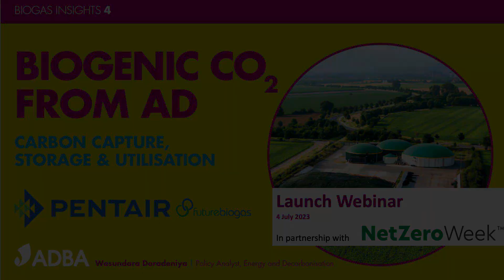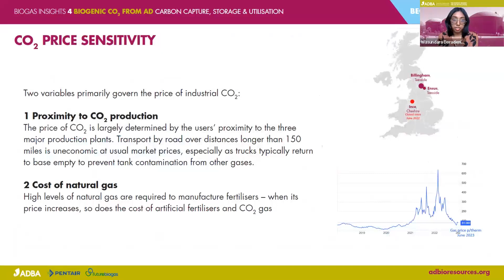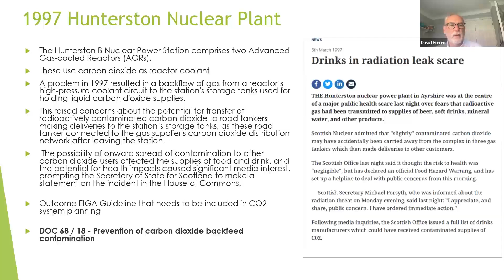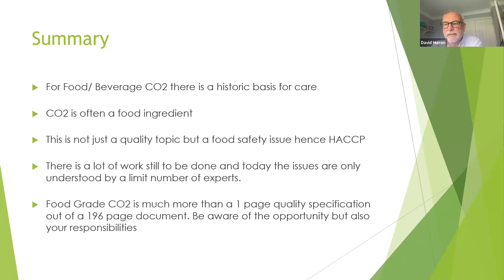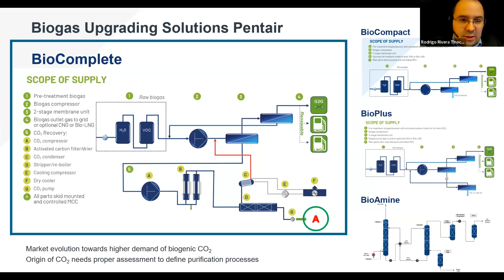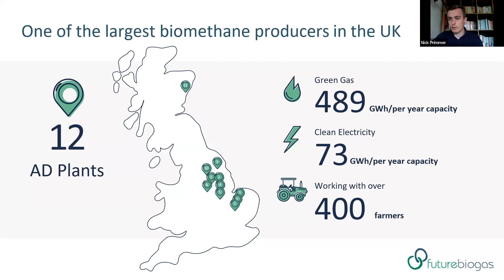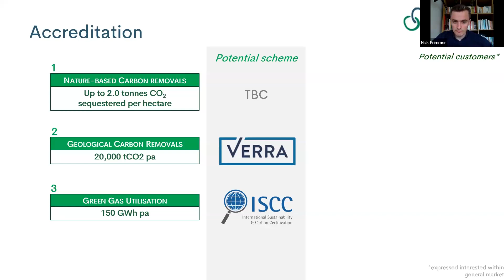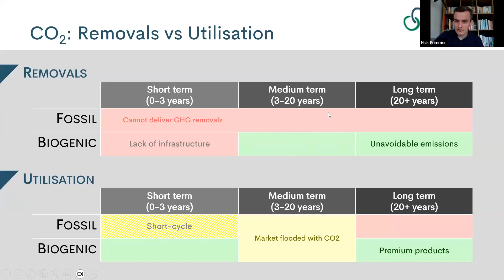ADBA | Biogenic CO2 from anaerobic digestion – Storage, use and credits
Recording of a live webinar for Net Zero Week 2023 by the Anaerobic Digestion & Bioresources Association (ADBA)

Synopsis:
Photosynthesis is the most efficient way of removing CO2 from the atmosphere. Through anaerobic digestion (AD), CO2 can be captured for storage or use. CO2 is a strategically important gas in manufacturing, particularly across the food production chain. The Minister for Food warned at the turn of the year that “the UK is reliant on imports leaving us exposed and vulnerable to shocks.“

Marking the launch of ADBA’s fourth Biogas Insight pamphlet Biogenic CO2 from AD this webinar will examine fossil versus natural carbon cycles, their impact on global warming and the role of anaerobic digestion (AD) in producing carbon-neutral, biogenic CO2 as an alternative to environmentally harmful fossil CO2.

All organic matter and all AD feedstocks are sources of natural CO2. The webinar and pamphlet will describe how to produce biogenic CO2 from AD, where it can be used (notably food and beverage production), how it is stored, distributed and the demand for it.